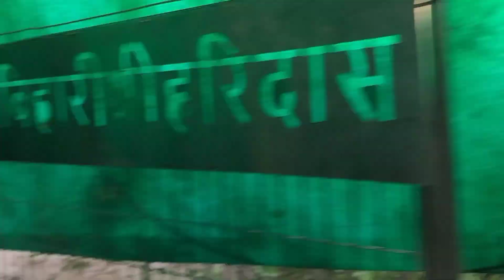বৃন্দাবনের নিধুবন Nidhivan Vrindavan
হরে কৃষ্ণ প্রণাম  আমাদের ভুবনে আপনাদের সবাইকে শুভেচ্ছা এবং স্বাগতম! ধাম দর্শন এবং পরিক্রমা করার জন্য অবশ্যই আমার সাথে সরাসরি যোগাযোগ করুন!

এবং গৃহে বসে পৃথিবীর যেই প্রান্তে থাকুন, শ্রীধাম দর্শন করুন,

আপনাদের সকলের সেবক
নয়নানন্দ গৌরহরি দাস!